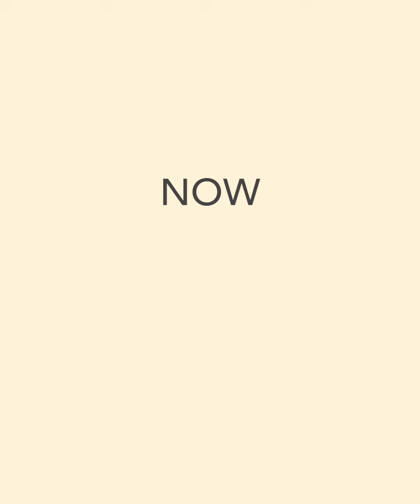The CRAZIEST thing you've done in a movie theater?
We went to the Old Towne Farmers Market and talked to the good people of Orange, CA about the Old Towne Film Festival.